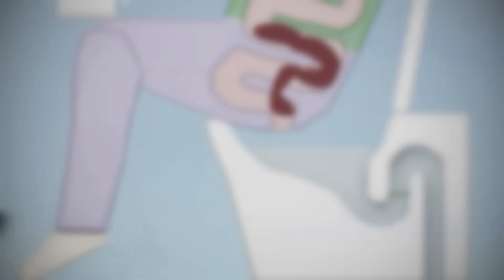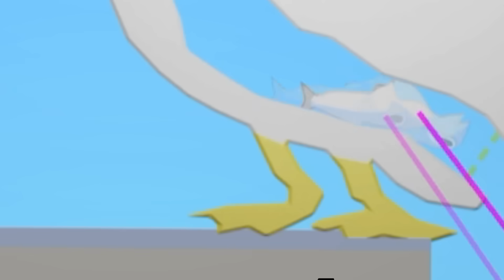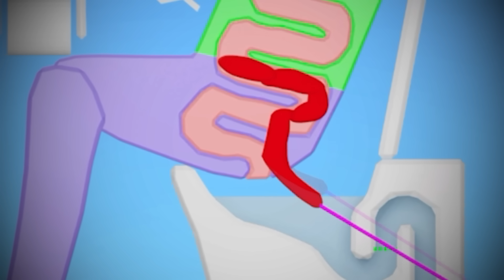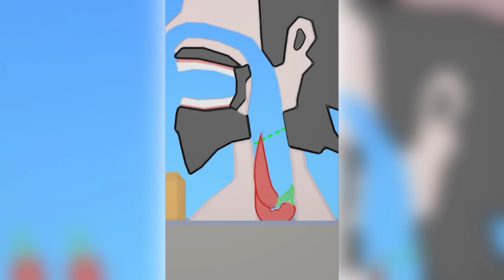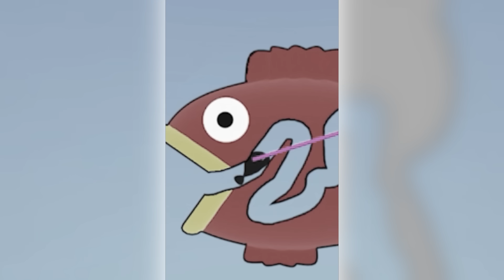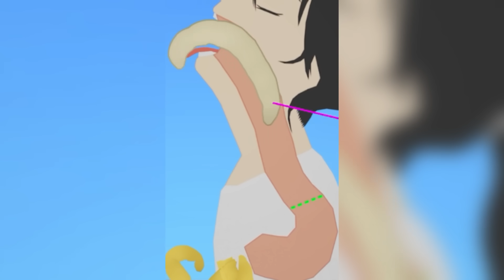Simulador de Comer???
En este vídeo jugaremos EatingSimulator, un simulador de comer, probaremos distintas comidas, lo sé, esto suena extraño.